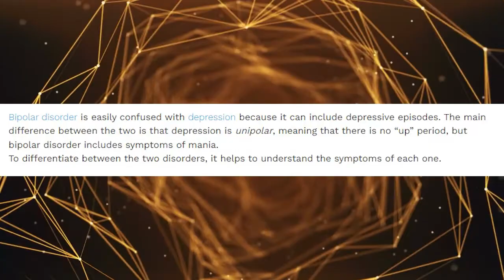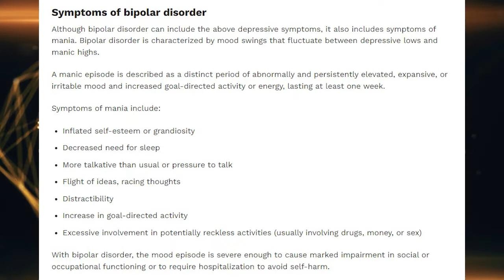Amberlynn Has A Boo-Boo And Buys More Crap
Amberlynn has an old injury flare up. My guess is too much scratch art. 😂